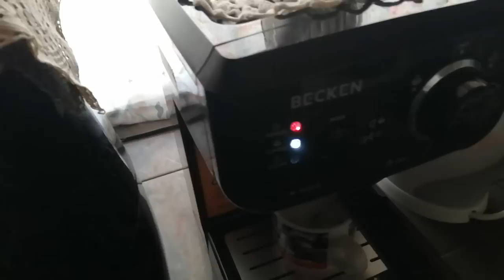DIA ESPECIAL EM FAMILIA 💖💖 FEIJOADA COM CHANCOS DE PORCO .🧆 APOIANDO O TEU COMPANHEIRO .